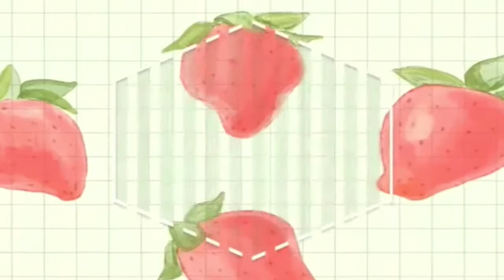Netherite? Surviving Goals episode 22/APberry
I get Netherithe sword, pickaxe, and chesplate and blow up my house with a creeper and fix it. Minecraft survival series where I have 10 lives (Now 4) and 3 goals I have to complete:
1.Get full netherite armor and tools
2.Kill the wither
3.Kill the Ender Dragon
These don’t have to be done in order.